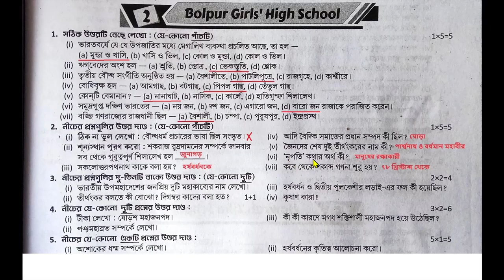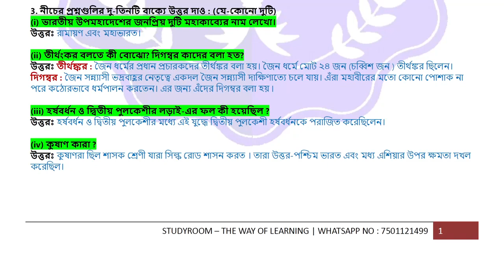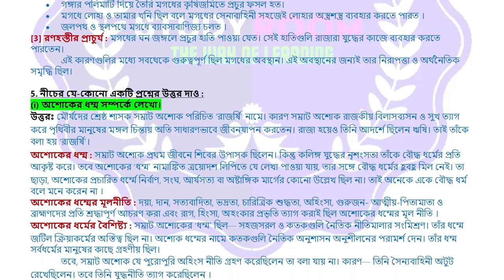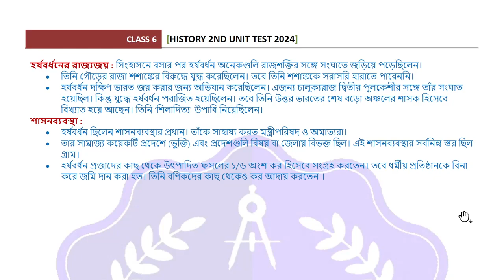class 6 ray o martin proshno bichitra history | school - 2 | 2nd unit